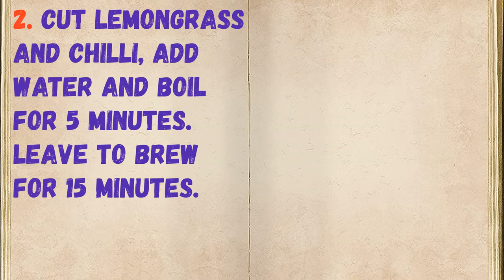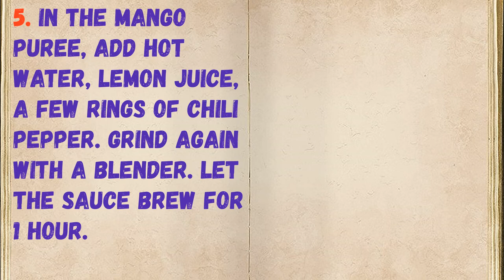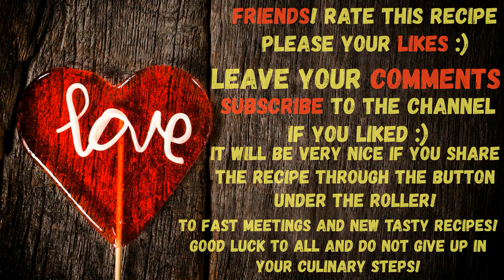Spicy Mango Sauce / Book of recipes / Bon Appetit